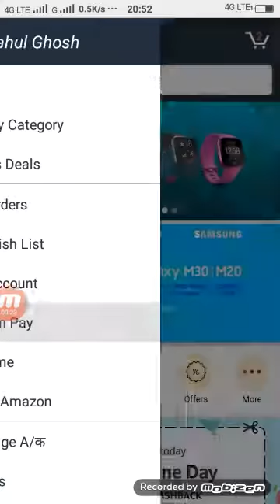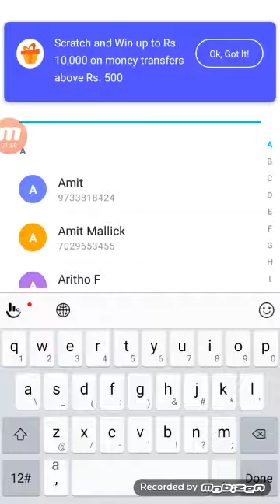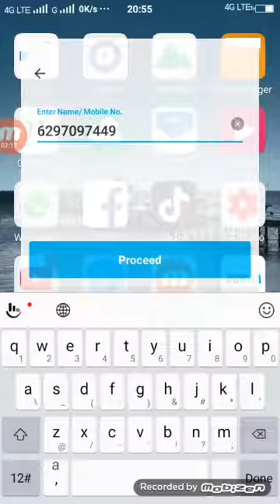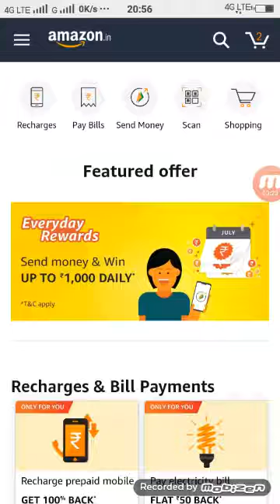Send money 250 and earn up-to 1000 daily I Amazon pay new upi offer l amazon pay send money offer l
🙏content cover 🙏

       🙏subsribe Our YouTube  Channel 🙏